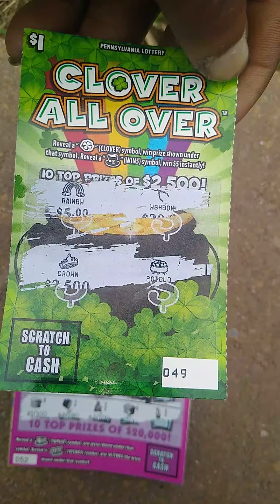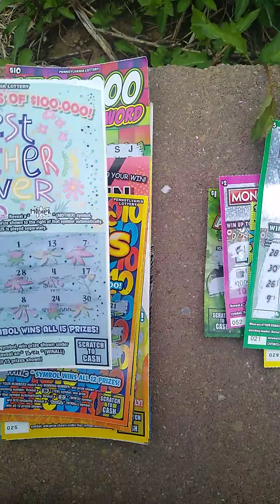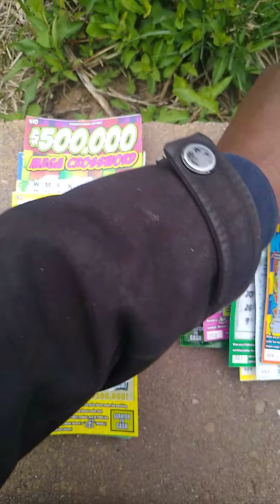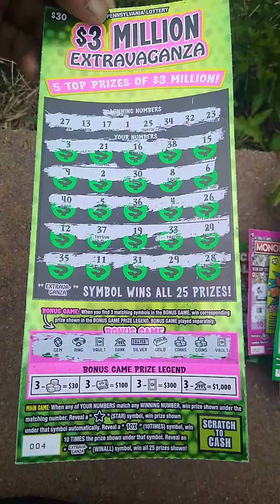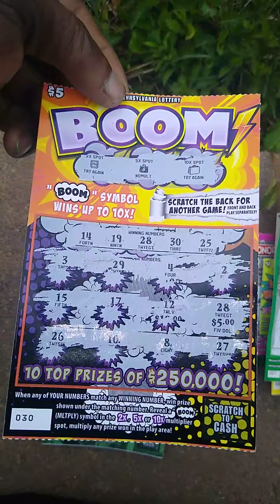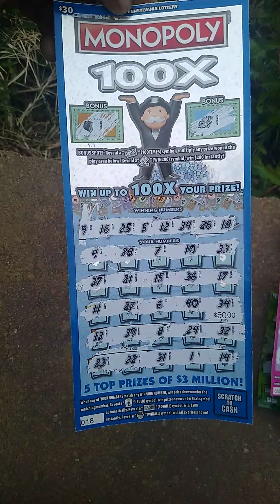The results of the $256 spent on tickets from cvs pharmacy. Pretty good return could of been worst